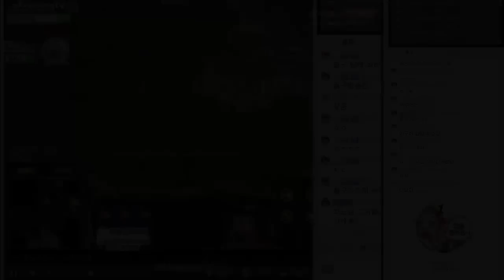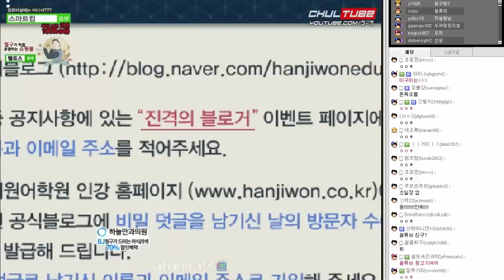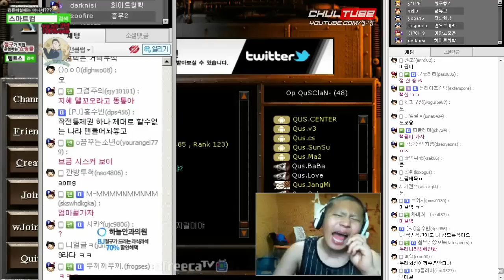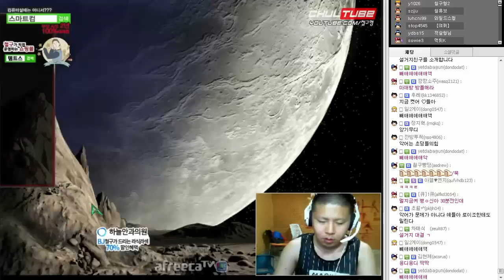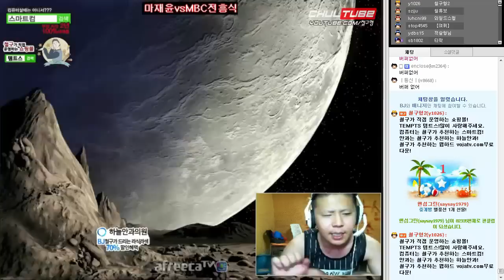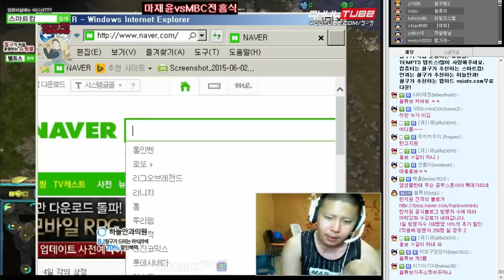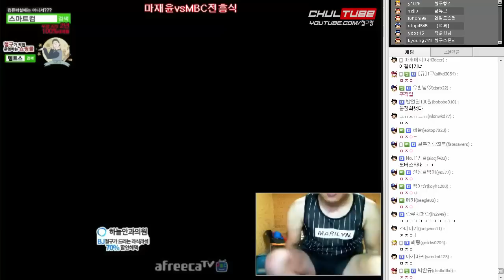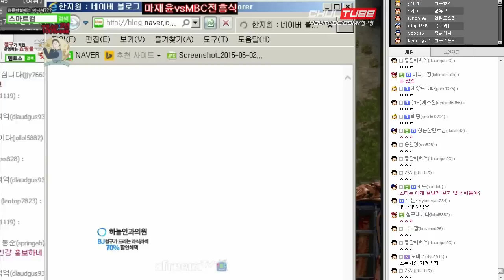마철라인 철구+마재윤 vs Qus 스타 클랜 멸망전 1부(15.08.02방송) :: StarCraft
마철라인 철구+마재윤 vs Qus 스타 클랜 멸망전